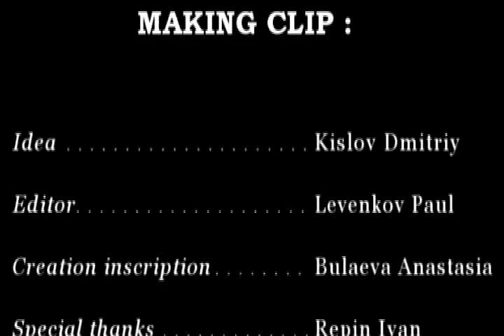Lois Maxwell 1927 - 2007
In memory of Lois, the best miss Moneypenny